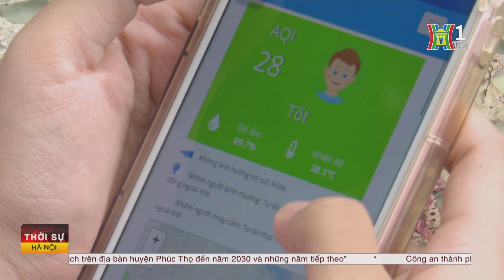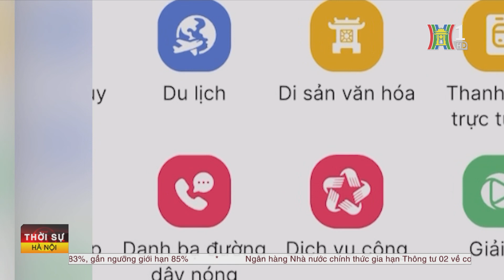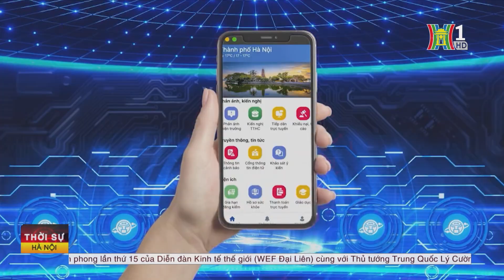iHaNoi - “Cẩm nang” chuyển đổi số của người dân Thủ đô | Tin tức đáng chú ý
Theo dự kiến, ngày 28/6, thành phố Hà Nội sẽ ra mắt Ứng dụng Công dân Thủ đô số iHanoi - chạm để kết nối. Ứng dụng này đã được chạy thử trên các nền tảng app store và CH Play. Người dân Thủ đô vô cùng háo hức, mong chờ bởi ứng dụng này sẽ đem lại nhiều tiện ích thông minh, phục vụ người dân kết nối nhanh chóng với chính quyền.